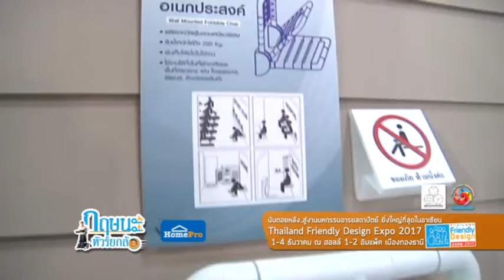นับถอยหลัง...สู่งานมหกรรมอารยสถาปัตย์ ยิ่งใหญ่ที่สุดในอาเซียน กฤษนะทัวร์ยกล้อ 12-6-60 เบรค 3